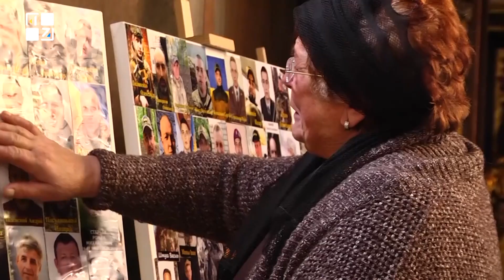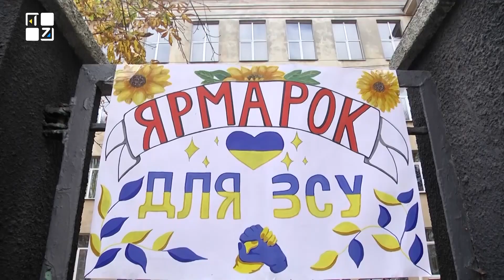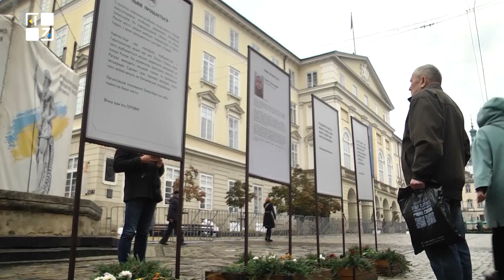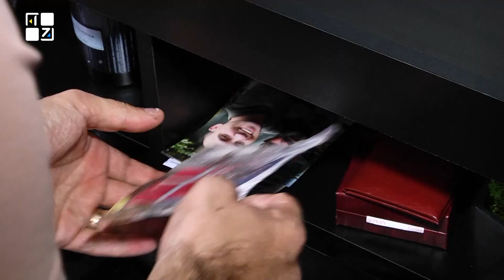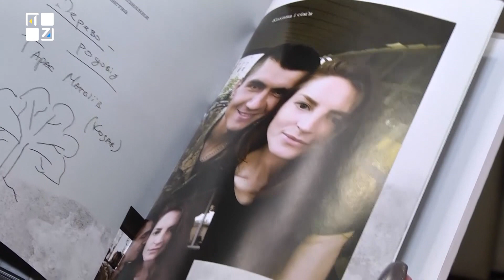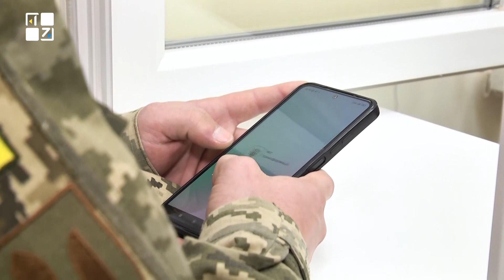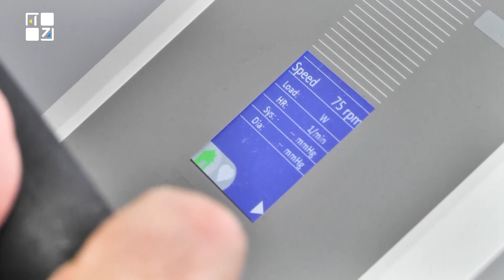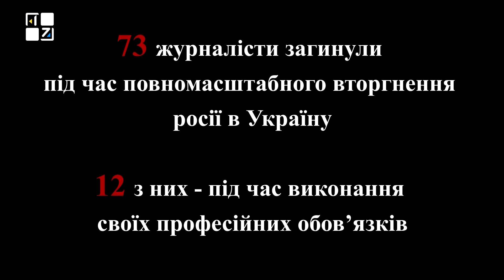🇺🇦 Вечір Вдячності нашим ЗСУ та усьому українському народові!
💙💛 ДЯКУЄМО, що сьогодні у стрічці так багато повідомлень, які починаються словом «Дякуємо!», бо це означає, що та подія, яку ми на ТРК ПЕРШИЙ ЗАХІДНИЙ так ретельно готували, - вдалася!
🙏 ДЯКУЄМО, що у професійний день працівників радіо, телебачення та зв’язку ми об’єдналися і спільно провели Вечір Вдячності нашим ЗСУ та усьому українському народові!

🔸 ДЯКУЄМО тим, хто своїми вчинками вразили нас, журналістів, і наших глядачів. Наші серця з вами, дорогі отче Taras Mykhalchuk, Юрій Напора, Володимир Благута, Надія Деркач, Валентина Матвіїв, Тарас Грень, Марія Бриксіна, Кирил Новіков, Роксоляна Шміло і Назар Яворський.

🔹 ДЯКУЄМО нашим партнерам, які відгукнулися на ініціативу і допомогли організувати та провести цей вечір! Насамперед ЛОВА та Оперний театр! Дякуємо генеральному партнеру вечора компанії Lionwood.software та освітній платформі "Навчання і Технології". Наша вдячність за підтримку компанії «Контінентал Фармерз Груп», корпорації «АТБ», компанії «Галицька Свіжина» в особі Засновника та Генерального директора Тараса Лисого, компанії “Символіка” і Богдані Крупі, Центру медичних інновацій «NOVO» та готельному комплексу «Наталія 18». Наші партнери – це соціально активний та відповідальний бізнес і ми дуже тішимося нашій співпраці!

🔸 ДЯКУЄМО за музичні емоції гостям вечора Військовому оркестру  Національної Академії сухопутних військ, Зіновію Карачу і FIJI Band, Соломії Чубай, дуету «Ріка Життя» Іванна Савченко, Славко Антонійчук, легендарному Тарасові Петриненку. Ваші пісні були справді у саме серденько!

🔹 ДЯКУЄМО усім гостям вечора, бо спільно ми підтримали важливу ініціативу і зібрали для Волонтерський фонд "Ейпріл", який займається виготовленням таких потрібних дронів для наших захисників, майже 90 тисяч гривень!

🔸 ДЯКУЄМО тим, хто чекає на телевізійну версію вечора і вже запитує про неї у наших месенджерах. Так, вона обов’язково буде! Ми уже працюємо, щоб показати там найважливіше і ще трішечки більше!
❤️ ДЯКУЄМО!!!

ТРК ПЕРШИЙ ЗАХІДНИЙ. Твій. СПРАВЖНІЙ!